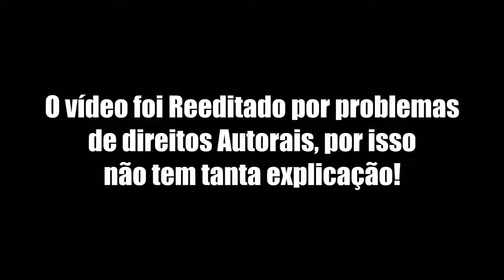Annabelle 2 - A Criação do Mal | Crítica Com Spoilers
Confira minha Opinião pessoal do filme Annabelle 2, COM SPOILERS